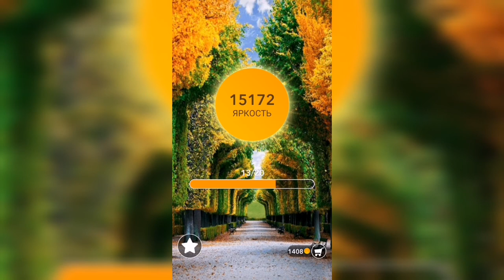Word / Слово Крест: Поиск русского кроссворда / Уровень 464